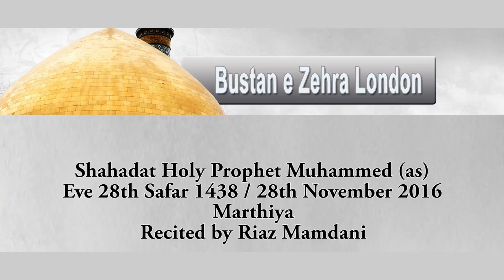Shahadat Holy Prophet Muhammed (as) - 28th Safar 1438 / 28th November 2016 - Marthiya 2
Shahadat Holy Prophet Muhammed (as) - 28th Safar 1438 / 28th November 2016 - Marthiya recited by Riaz Mamdani